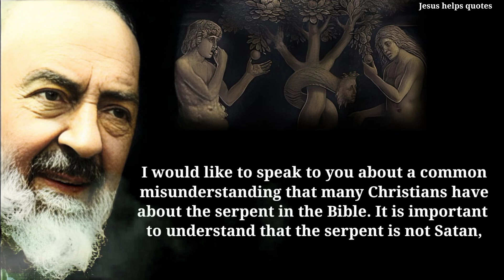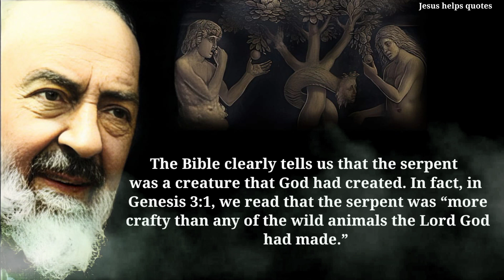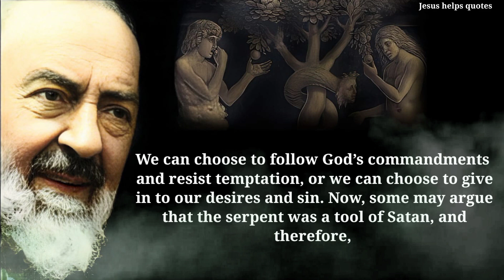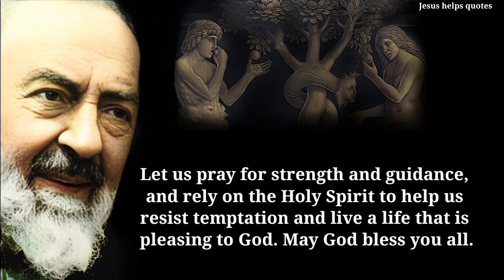Lots Of Christians Get This WRONG About SERPENT